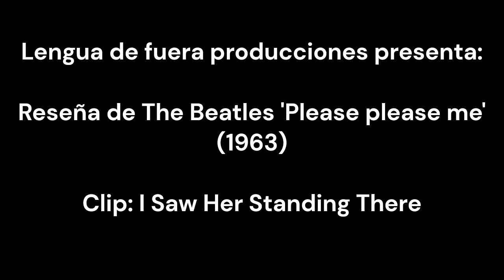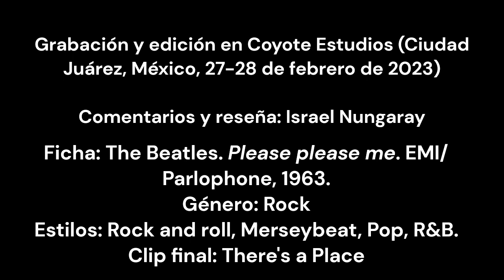Música: Reseña de The Beatles 'Please Please Me' (1963)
El disco que marcó un antes y un después en la historia de la música popular fue lanzado hace 60 años y es necesario hablar de él. Cheers.